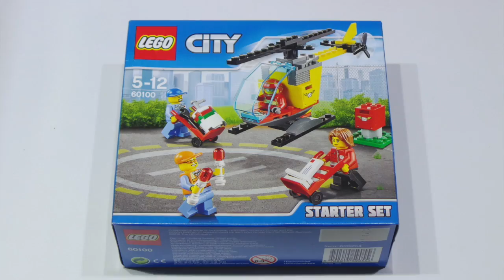Lego 60100 Airport Starter Set Stop Motion Build / Zeitraffer Aufbauvideo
Lego 60100 Airport Starter Set build in Stop Motion.

LEGO® ist ein eingetragenes Warenzeichen der LEGO-Group®.
Die Benutzung des LEGO® Warenzeichens erfolgt nur zur eindeutigen Identifikation der Produkte und soll keine Verletzung der Schutzrechte darstellen.